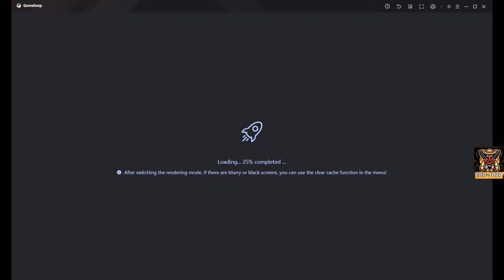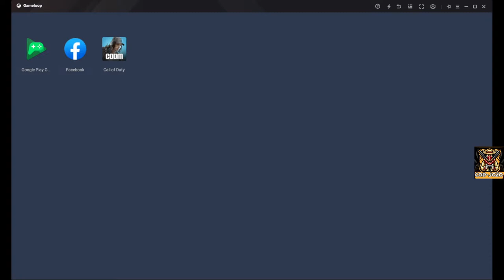🔴 Call of Duty: Mobile Season III 2024 /////Live Gameplay//COD-JOZO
Hey folks! Watch us play Call of Duty : Mobile BR Live Gameplay !

WATCH US PLAYING CALL OF DUTY MOBILE LIVE STREAM

JOIN ME

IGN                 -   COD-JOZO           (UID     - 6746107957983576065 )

[ PLAYING WITH SQUAD & SUBS ONLY ]

PLEASE CHECKOUT ALL OTHER CODM GAMEPLAY VIDEOS ON MY CHANNEL
AND SHARE YOUR FEEDBACK

PC Specification
Monitor- Acer Nitro VG240YS 144 Hz
_________NOTICE_____________
NO MORE FAKE INFORMATION